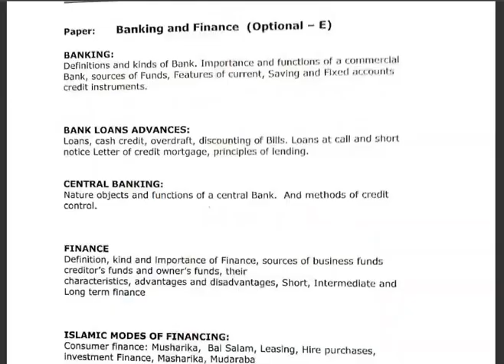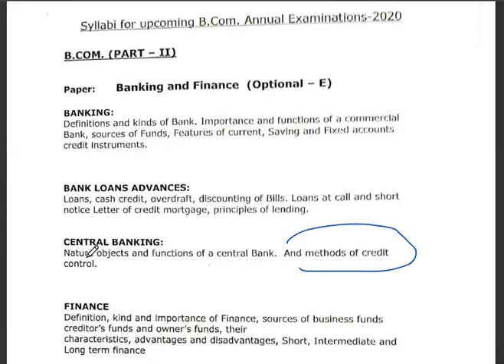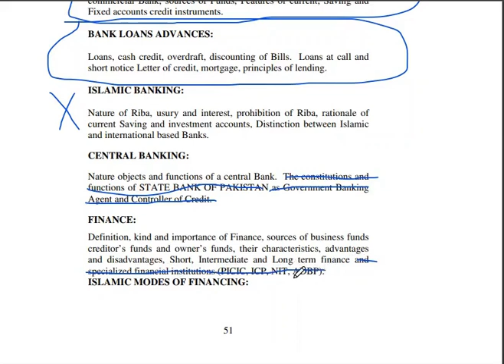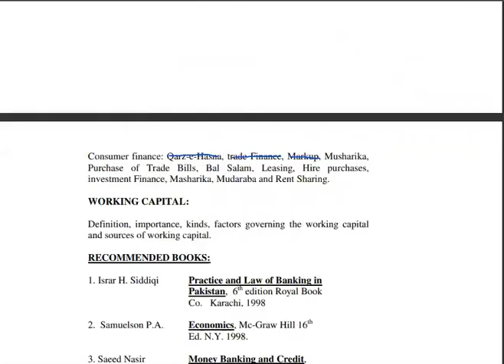Banking and Finance, B-COM part 2, Reduced Syllabus